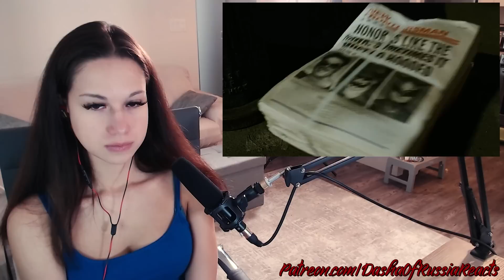Watchmen | First Time Watching | Movie Reaction | Movie Review | Movie Commentary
First time watching and reacting to Watchmen